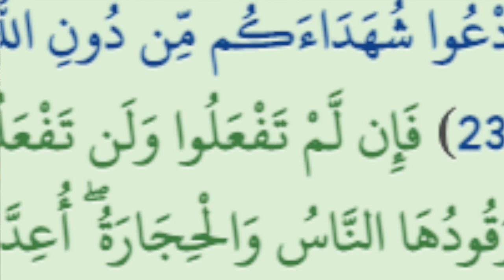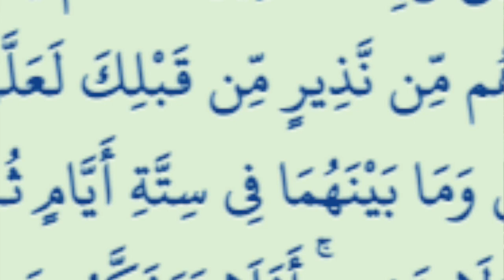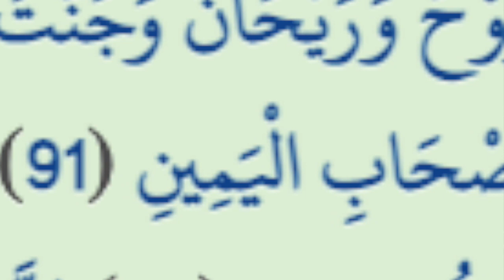جهنم وقودها الناس والحجارة..تفسير بسيط متكامل بشكل غير مباشر .. أصحاب اليمين..الستة أيام.. التقمص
يعتقد الكثير من الناس بجهنم وبأن وقودها الناس والحجارة مثلما أخبرت به الأديان فمنهم من يبحث عن فهم لمعنى هذا الكلام فيقف على الحرف ومنهم من يبحث عميقاً فيتعدى الحرف ...
فما هو التفسير العميق الشامل لمقولة "جهنم وقودها الناس والحجارة؟ ...
ماهي جهنم؟ ما علاقتها بالأرض؟ ... ماهي رتبة خلق الأرض في تراتبية الخلق؟ ... لماذا خُلقنا على هذه الأرض؟ ... ما هو مآل الفهم السطحي لجهنم وقودها الناس والحجارة؟ كيف يكون الخلاص من جهنم؟ ... هل يمكن أن نكون مطمئنين ونحن بجهنم؟ ...
حلقة اليوم بهذا الفيديو تبحر بنا بسمو واتساع لفهم المعنى العميق لهذه المسألة وتجيبنا عن كل التساؤلات ...
فكونوا معنا..

التقسيم الزمني:

 0:00 مقدمة
0:21 سؤال : ماهو شرح معنى "جهنم_وقودها_الناس_و_الحجارة"؟
0:31 جواب : التفسير سيكون بسمو واتساع القرآن بنا
0:53 انبثاق الخلق وتدرجه_في_ستة_أيام
3:32 تجسد الكارما فقط في
4:39# ما هي الأرض؟
5:08 هل نحن الوحيدون في محيط هذا الوجود_العظيم ؟
5:19 ما هو هذا العالم الأرضي؟ وما هي التسميات التي تطلق عليه؟
5:29 من أسماء العالم_الأرضي : "جهنم وقودها الناس والحجارة"
5:34 ما هي الحجارة ؟
6:19 وجود الحيوان على الأرض سر دقيق
6:36 المعنى _العميق ل"جهنم_وقودها_الناس_و_الحجارة"
6:47 التقمص مثبت ب#القرآن و#العلم
7:24 نحن من نولد والدينا
8:00 الاطمئنان هو
8:16 سؤال : هل الإنسان فعلا مطمئن أمام الاكتشافات المذهلة للعلم؟
9:02 كيف يكون الإخلاص ؟
9:49 من الذي عرف الحقيقة ؟ وما هو مآله؟
10:15  ما هو مآل الفهم الظاهري لجهنم وقودها الناس والحجارة؟
10:58

في
تعابير كثيرة في القرآن الكريم لها أبعاد عميقة كيف يكون التفسير الشمولي لها بعيداً عن
جهنم وقودها الناس و#الحجارة.. أصحاب اليمين.. الخبيث و#الطيب.. التقمص .. خلق في